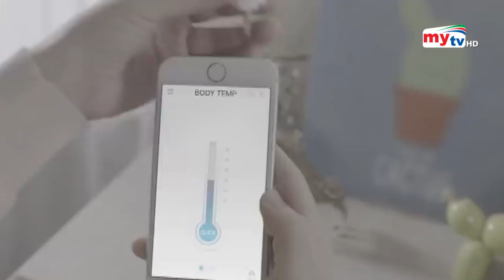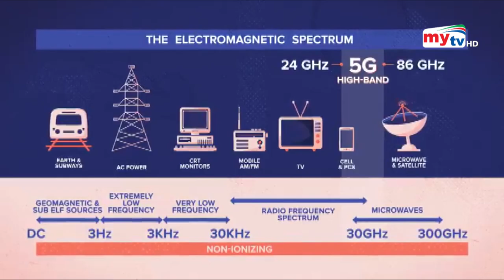২০২১ সালের টেক বিশ্বের আলোচিত খবর ! | Bangla News | Mytv News